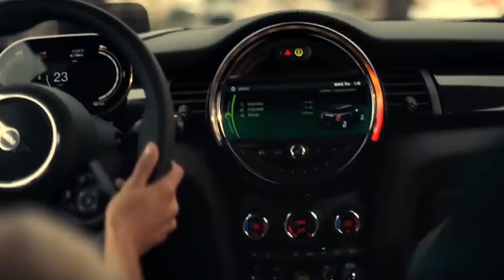BMW launching 3 Electric Cars in India | Vidyut Vahanam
BMW announced their plans to launch three electric cars in india, The BMW iX, the Mini Electric and the BMW i4.
BMW plans to launch these cars within the next six months in India.